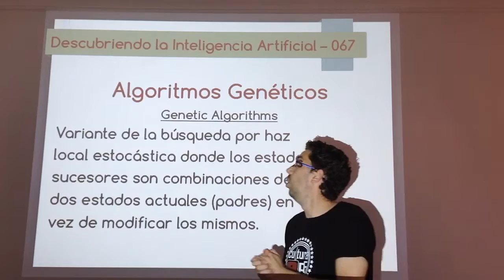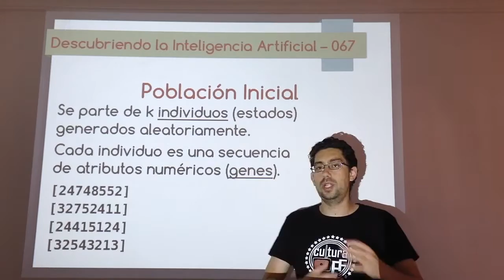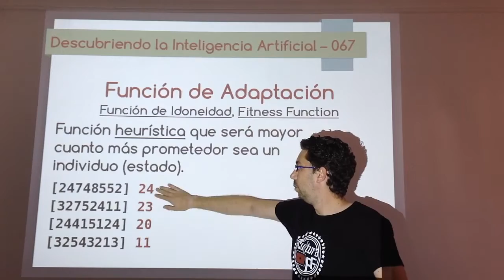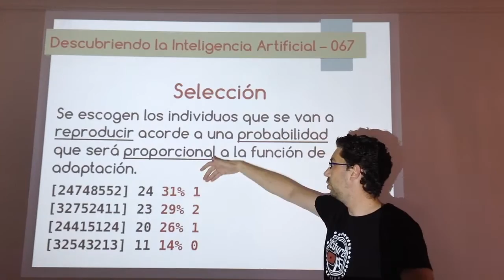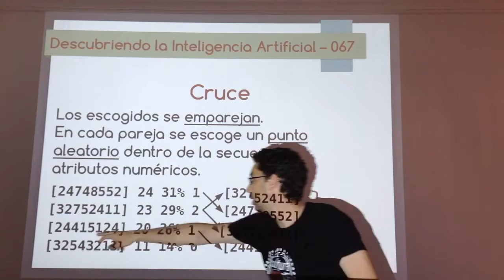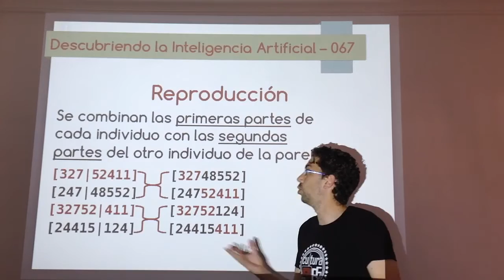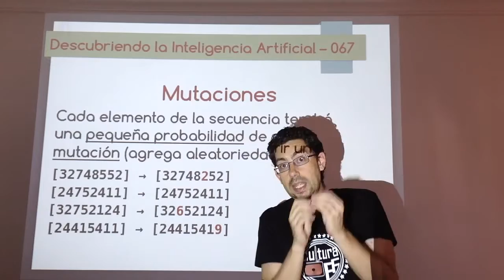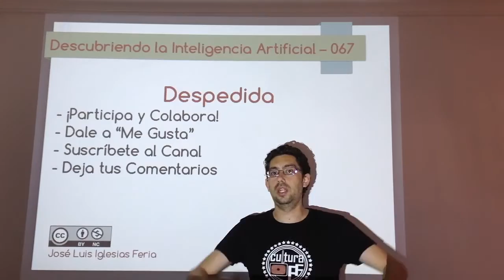Nº 067: IA Grafos - Algoritmos Genéticos 01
Primer vídeo sobre los algoritmos genéticos, que permiten resolver problemas de optimización con búsqueda local y que están basados en el método biológico de reproducción basado en combinación de genes.